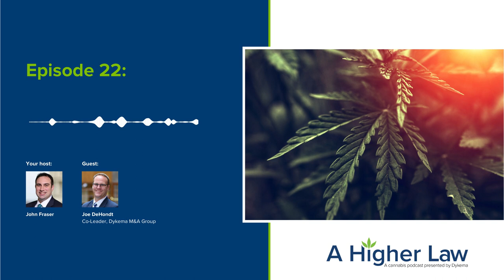How are M&A deals structured in the cannabis industry?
Like most other practices in the cannabis industry, conducting M&A activity within this space presents its own unique challenges. Federal prohibition restricts traditional financing methods and complicates business valuations, while patchwork regulation across individual states can throw a wrench in due diligence measures.

John Fraser sits down with Dykema M&A practice group co-chair Joe DeHondt to discuss these nuances and offer advice for how to navigate them.

- search “A Higher Law” wherever you get your podcasts

The state of the law in the cannabis industry changes quickly. Statutes, rules, information, processes, and procedures described in this presentation may change after the date of this presentation.